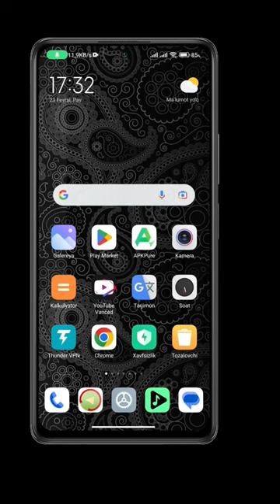Redmidagi super funksiya